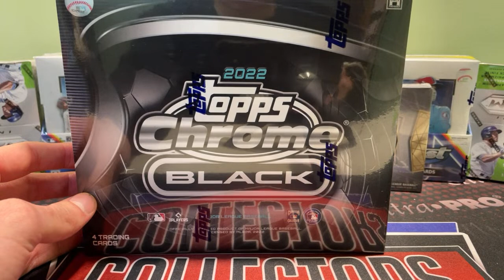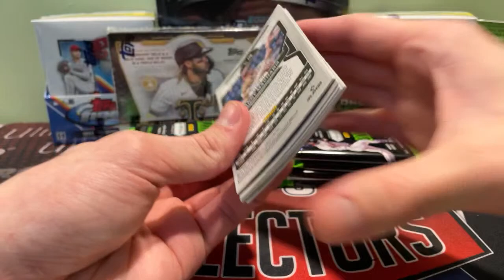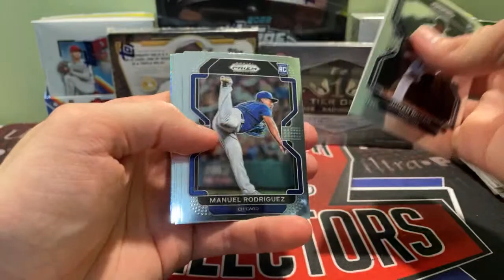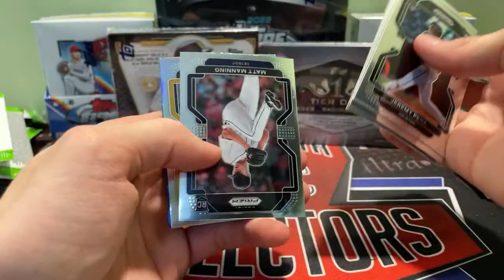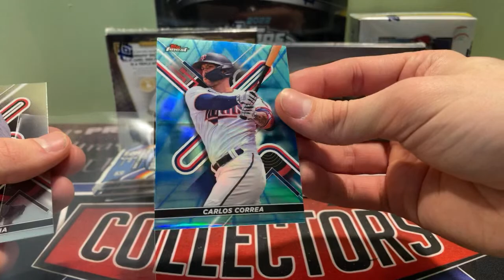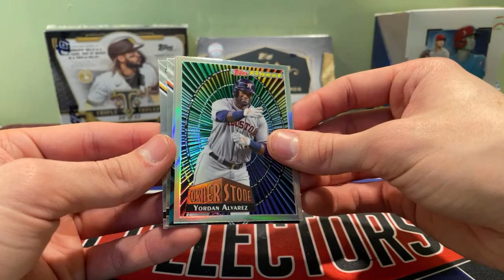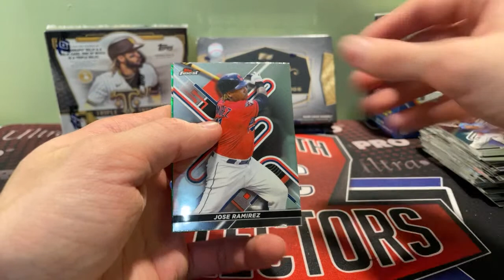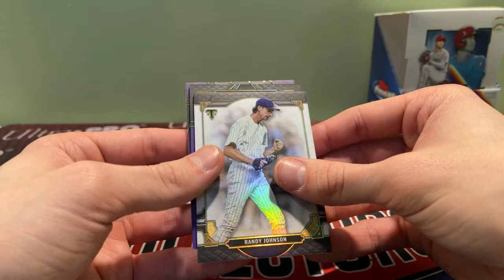Thursday Night Baseball Breaks With Triple Threads/Finest/Tier One & More